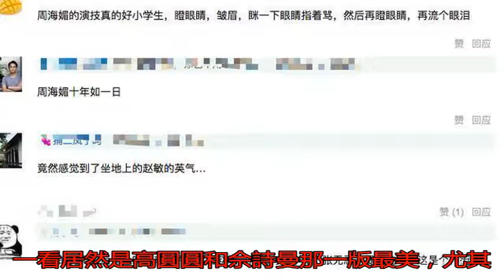周芷若大婚幾位女神演技亮了，誰最令你背后發涼？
在金庸的眾多作品中相...